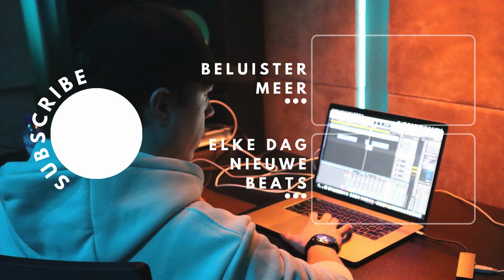Mula B x The Opposites x Antoon Type Beat | "Offline" | House Rapbeat 2023 | Prod. By NameOnTheBeat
DEZE BEAT WORDT SLECHTS ÉÉN KEER VERKOCHT, DUS WIL JE 'M? HAAL 'M HIERONDER:

VOOR GEBRUIK VAN DEZE BEAT MOET JE DE BEAT KOPEN. ALLEEN EXCLUSIEF, DUS WEG IS WEG:

Deze beat is gemaakt in de stijl van Mula B.

Key: Fmin
Bpm: 125

Alle rechten voorbehouden ©️ NAMEONTHEBEAT